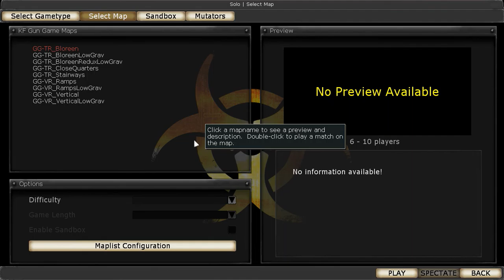Killing Floor Gun Game 2020 05 04 GG-TR_Bloreen, GG-VR_Ramps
Steam Games